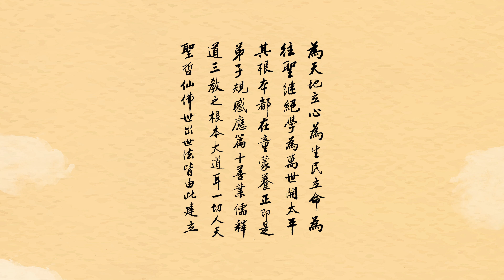開吉法師｜小兒語｜吃虧是福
【都要便宜。我得人不。虧人是禍。虧己是福。】
『便宜』指的是小小的利益，就是人人都希望能夠得到這些小小的利益。但是『我得』，就是我得到了，而『人不』，人，這個「人」就是指的別人、他人。別人、他人，這個便宜被我給搶去了，那別人就得不到這個利益了。所以說『虧人是禍』，讓別人吃虧、讓別人損失，這是災禍。而『虧己是福』，如果是我們自己吃虧，這個才是真正的福報。所以我們看到，人己無兩得之理，這個便宜如果我搶去了，別人就得不到了。所以我們還是不要搶的好，要真正知道吃虧是福的這樣的一個道理。
師父上人也教導我們，要在生活當中真正認識到吃虧是福，難得糊塗。為什麼？因為我們無論是學儒、學道、學佛，非常重要、非常重視的是一個真誠心，也就是說我們對別人要有一種真誠心，千萬不要害怕吃虧。很多人斤斤計較，一點都不肯相讓，結果最後吃虧的還是自己，佔不了真正的便宜。所以人家欺騙我們，我們用真誠心來對待別人。有的人覺得說這樣好像很吃虧，可是實際上並不是這樣的。我們每一個人方向、目標是不相同的，我們心心所求的，是希望跟聖賢佛菩薩為伍，而不是繼續在六道輪迴裡面去做行善得善報、行惡得惡報，在這輪迴裡面不斷的流轉，我們的目標跟方向是不相同的。所以在這個世間，我們既然希望能夠達到聖賢佛菩薩的一個境界，我們的內心跟修為就要跟聖賢佛菩薩相應，而不是跟凡夫相同的。如果我們什麼時候都不肯吃虧、不願吃虧，寸步不讓、斤斤計較，而且對人都用虛偽心，因為我覺得這個世界上很多人都很虛偽，喜歡騙人，那我也同樣用虛偽的心去對待別人，這樣就永遠沒有辦法跟聖賢佛菩薩的心、跟他們的境界相應了，而是永遠在輪迴裡面轉圈圈，在打轉。
如果說別人欺騙我們，我們願意用真心來對待他，將來我們的去處是不相同的，我們跟佛菩薩生活在一起，而他還繼續在搞輪迴，你看這個果報就不相同。所以對於這個事實真相，我們要真正的搞清楚。
其實很多事情，你表面上看好像很吃虧，實際上在一個明眼人的眼裡，在古人的眼裡，因為古人確實讀聖賢書，有智慧也有德行，他看到一個人很吃虧，表面上好像損失了很多的錢財或者利益，但是實際上這是真正的福報，吃虧是真正的福報。你看有的人為人處世非常的厚道、非常的憨厚，看起來好像一點都不聰明的樣子，特別的老實，像這樣的人，就是古人所說的難得糊塗。就是看到他好像是糊裡糊塗的，怎麼什麼事情都搶不過別人、爭不過別人，遇到什麼事情好像都是很吃虧的，但實際上這樣的人真正是高明的人。這是別人看不出來，實際上他是真正的聰明人。
所以這種糊塗真正是老實、真正是可貴的，為什麼？他和聖賢人、他和佛菩薩是完全相應的，他將來的去處跟一般的凡夫是不相同的。所以你說他不競爭，什麼都放下、什麼都不要，財色名食睡這些他都能夠放下，世間人覺得這種人怎麼這麼糊塗，實際上他不了解這才是真正的聰明人，真正是有福報的人。
我記得我小時候，當小朋友的時候，就很喜歡去跟人家爭，什麼事情都喜歡去搶，好的東西，外公買的燈籠，最漂亮的燈籠一定是我當姐姐的先拿到，我的表妹她總是揀最不好的，就是其他的兄弟姐妹全部都拿到了之後，剩下的才是她的。我有一個表妹，她從小就非常懂得禮讓，好東西都讓給姐姐，都讓給她的兄弟姐妹。我小時候就很喜歡爭，什麼好東西，這弟弟妹妹都要進貢來給我。但是這個妹妹你看她，從小她就很懂得友愛、很懂得禮讓，結果她一輩子老天爺就特別照顧她。就是後來她一路讀書都非常的順利，而且讀了中文系之後，她當一個國文老師，到處去教學生，跟大家結的緣都非常的好。而且她每次考試，只要她去考，一定會考中，從來沒有考不中的。生活上面就感覺到處處都能遇到貴人，她遇到困難的時候，都有貴人會來幫助她，來幫助她解決困難。
所以我就看到說一個現實的例子，吃虧真的是最有福報的。肯讓人，肯忍、肯讓，什麼好處都願意讓給別人，所以她一輩子人緣就特別好，無論是兄弟姐妹，還是所有的同學、朋友，都非常喜歡她。
也有一個真實的例子，也是發生在我們自己身上的，就是發生在我們的一個長輩的身上。我的母親有一個姑父，他是前幾年活到一百多歲才走，非常的有福報。當時他們家在分財產的時候、分家產的時候，一般兄弟姐妹在分家產總是會爭，要把好的這些田產都要分到自己的手上，不好的這些就希望給別人，這是如果沒有受到好的教育，都是人之常情。我母親的這個姑父他從小就非常能讓，在分家產的時候，他就跑得遠遠的，不去跟他的弟弟妹妹爭，等他弟弟妹妹把這些土地田產都分好了之後，剩下的才是他的。結果最好的土地都被弟弟妹妹給分走了，剩下的地都是一些當時很不值錢的，都是路邊的那種沒有辦法種田的這種坡地，或者是路邊的地，在農業時代是很不好的這種土地，最後都留給他了。他也不在乎，從來跟人家都不爭不搶的。
結果風水輪流轉，過了沒幾年，他的弟弟妹妹搶到的土地都變得不值錢了，反而他最後分到的這些地，因為在路邊，政府要修路，結果那個土地漲了好多倍，最後那個價值就值好幾個億。結果他兒孫最後要繳這土地稅都很頭疼，這土地太值錢了，每年要繳稅，繳得很頭疼。結果他分到了最差的土地，最後變成最好的了，政府要做一些公共的設施，都需要他們家的路邊的這些地。
所以我們看到說：「命裡有時終須有，命裡無時莫強求。」什麼時候學會吃虧忍讓，這些福報都還是自己的，絕對是跑不掉的，不要以為說搶來的、佔來的才是自己的，這個是不保險的。
恭錄自《聖學根之根·續小兒語》第2集
開吉法師主講
2019/12/25